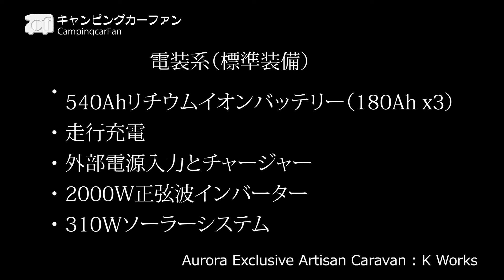【オーロラエクスクルーシブアーチザンキャラバン：ケイワークス】豪華なインテリアとフル装備の日産キャラバンベースバンコンキャンピングカー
レビュー記事と仕様はこちら

日産キャラバンの標準ボディをベース車にしたバンコンキャンピングカー。コンパクトな車体ながら、洗練されたインテリアと充実した装備が特長。ポップアップルーフや上段ベッドも選択できるので、ファミリーでの車中泊にも対応できる。49L横開き式冷蔵庫、電子レンジ、車載用セパレートクーラー、540Ahリチウムイオンバッテリー、310Wソーラーシステムなどを標準装備し、このクラスの最高級モデルと言える。

0:00概要
0:37 レイアウトとインテリア
1:18 ベッド
1:55 ギャレー
3:20 空調
3:35 電装系
4:05 オーロラエクスクルーシブアーチザンType1
5:49 CEEBUS マスターライン
7:50 まとめ

全長：4,695ｍｍ
全幅：1,695mm
全高：1,9900mm
登録：８ナンバー
乗車：7名
就寝：2名+(子供2名：ベッドボード＋2名：ポップアップルーフ）
価格：902万円～：ガソリン2WD/7AT
　　　975万円～：ディーゼル2WD/7AT
　　　1008万円～：ディーゼル4WD/7AT
　　　（2024年10月現在：税込）

キャンピングカーファンのサイトへはこちらから

コメントはキャンピングカーに関する内容でお願いいたします。また、キャンピングカーオーナーの方のコメントをお待ちしています。